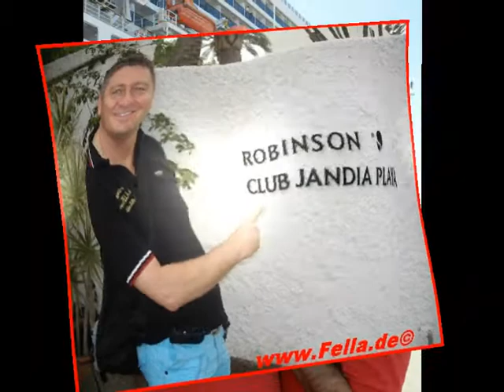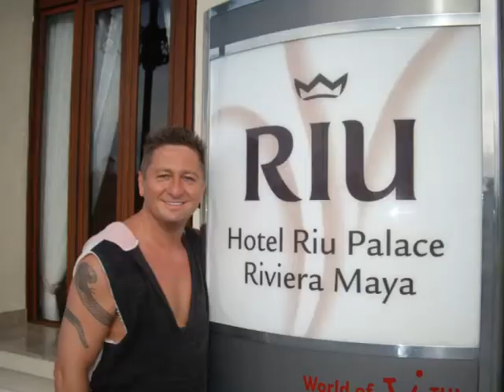Riu Helios Paradise Bulgarien Sonnenstrand TUI best Family RIU Clubhotel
Riu Helios Paradise Bulgarien Sonnenstrand Hubert und Matthias Die Fellas - Reisebüro Fella in Hammelburg Onlinebuchung @
Wir haben den Sendetermin für unsere neue Sendung bekommen
"Hot oder Schrott" Die Allestester mit Hubert Fella und Matthias Mangiapane
Ab 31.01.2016 Sonntag Abend 19.15 Uhr 8 Sendungen. Liebe Grüße Hubert und Matthias.